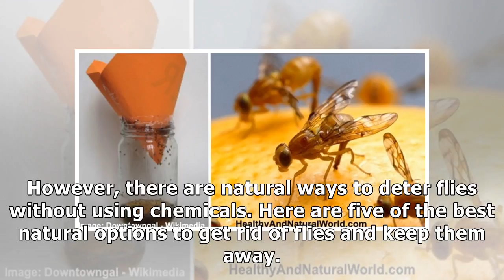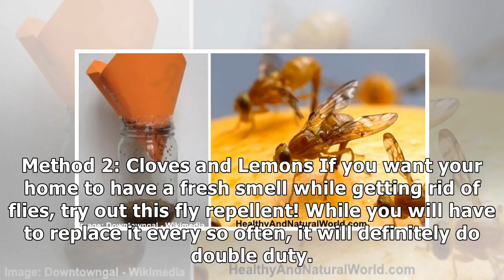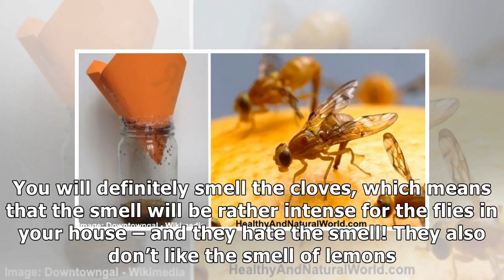How to Get Rid of Flies Naturally